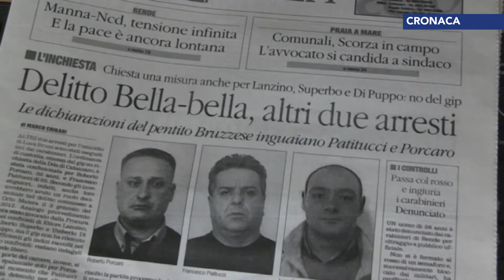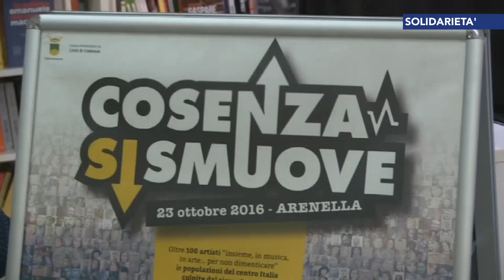Tgr calabrese LaCnews24 GIORNO 20 10 2016